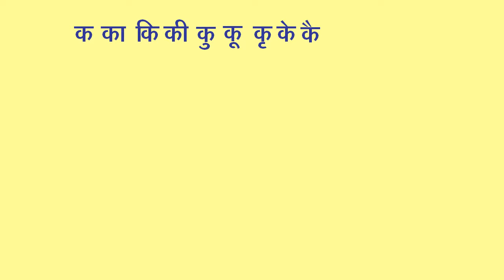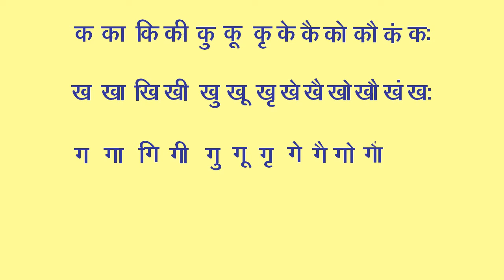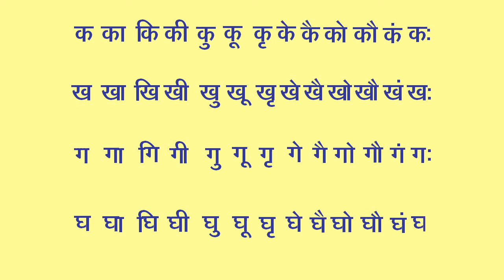Class 1 Hindi || बारहखड़ी क से धः || Online Guide for Parents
Hindi Lesson No. 30 for Class 1 dealing Hindi Barahkhadi from letters Ka to Gha has been added to the playlist "Class 1 Hindi"